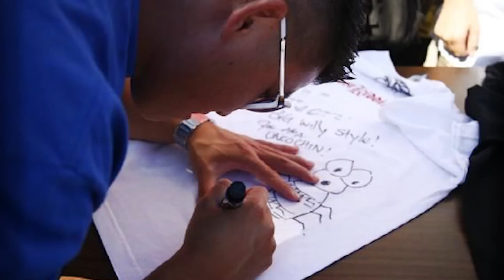How We Met: Bart Kwan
Continuing the series of how the members of Just Kidding Films met, we have Bart's story.